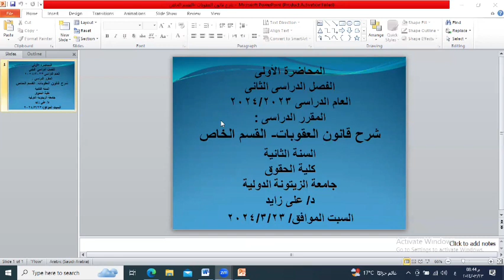المحاضرة الاولى من المقرر الدراسى شرح قانون العقوبات القسم الخاصد.علي زايد